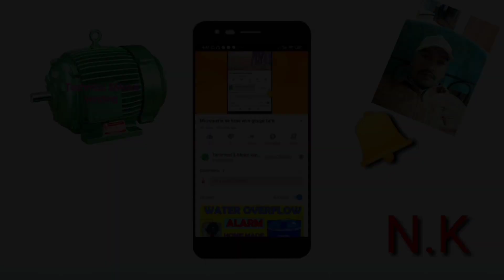36 slot 3 phase motor winding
Three phase 36 slot motor rewinding
Coil pich 8 10 12
Coil set  6
Pr set 3 coil
Pr coil trun 70
Wire gauge 23
Connection 🌟 star
Tom 1440